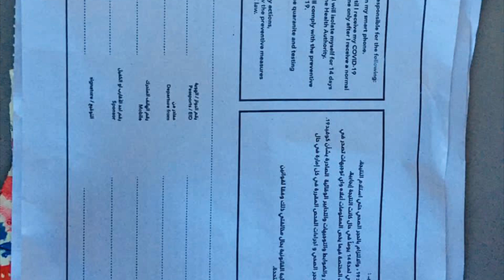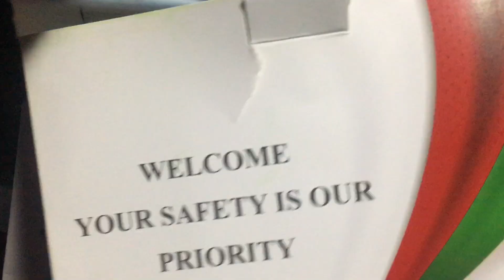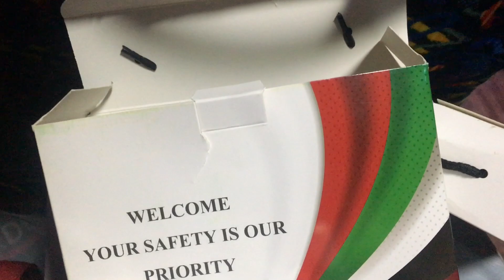Kochi to Abudhabi | Humanitarian City Quarantine | Part 2 | Vlog 3